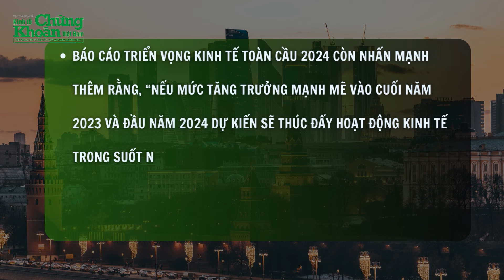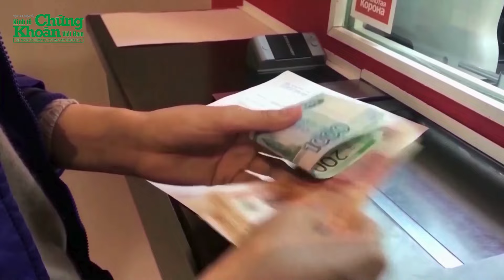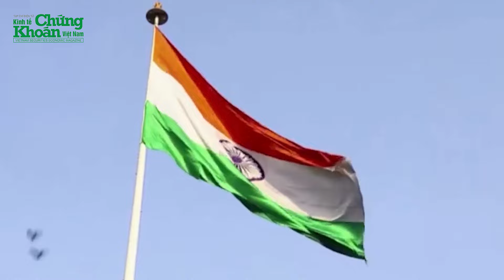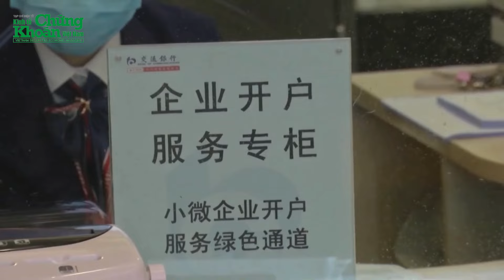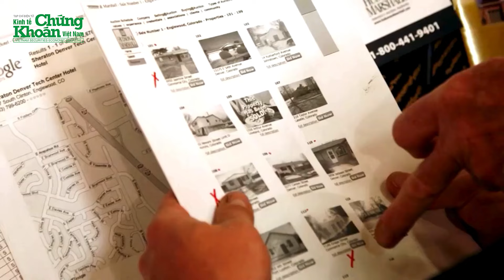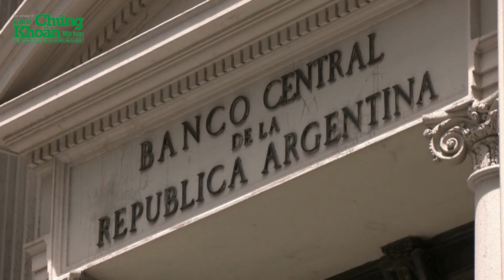Kinh tế Nga tăng trưởng nhanh hơn Mỹ bất chấp các lệnh trừng phạt - VÀ CHÙM TIN QUỐC TẾ | TCKT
Tin nóng 24h mới nhất | GDP của nước Nga được dự báo sẽ tăng 2,9% trong năm nay, cao hơn so với Mỹ là 2,5%.
Tăng trưởng vượt kỳ vọng của Nga diễn ra trong bối cảnh nước này phải chịu hàng loạt các lệnh trường phạt từ Mỹ và phương Tây không thân thiện từ khi nổ ra chiến sự tại Ukraine, cho thấy nhu cầu tư nhân mạnh hơn mong đợi, được hỗ trợ bởi các khoản thế chấp được trợ cấp, các biện pháp tài chính và thị trường lao động thắt chặt.
Ngân hàng Thế giới (WB) lưu ý rằng chi tiêu quân sự tăng lên cũng đã thúc đẩy hoạt động kinh tế của nước Nga.
Quan hệ thương mại của Nga với Trung Quốc đã phát triển. Nhiều giao dịch hơn đang được thực hiện bằng đồng Nhân dân tệ của Trung Quốc, trong bối cảnh Nga đang “xoay trục” sang phương Đông.
Kinh tế Nga tăng trưởng nhanh hơn Mỹ bất chấp các lệnh trừng phạt - VÀ CHÙM TIN QUỐC TẾ | TCKT có những thông tin đáng chú ý sau:
0:05 - Ngân hàng Thế giới dự báo kinh tế Nga tăng trưởng nhanh hơn Mỹ, bất chấp các lệnh trừng phạt
3:49 - Ấn Độ dự kiến tăng trưởng nhanh nhất khu vực châu Á - Thái Bình Dương trong năm 2024
4:41 - Trung Quốc dự kiến phát hành trái phiếu 4,8 tỷ USD đặc biệt
5:25 - Mỹ: Số đơn xin trợ cấp thất nghiệp hàng tuần đạt mức cao nhất trong 10 tháng
6:16 - Chi phí duy trì nhà ở tăng cao ở Mỹ gây áp lực lên người dân
7:06 - Quỹ tiền tệ Quốc tế (IMF) thông qua khoản hỗ trợ tín dụng 800 triệu USD cho Agrentina
Tin nóng 24h CHÙM TIN QUỐC TẾ được phát sóng vào 6H các ngày từ thứ 2 đến Chủ Nhật hàng tuần trên kênh TẠP CHÍ KINH TẾ với những thông tin trong nước và quốc tế nóng hổi nhất.